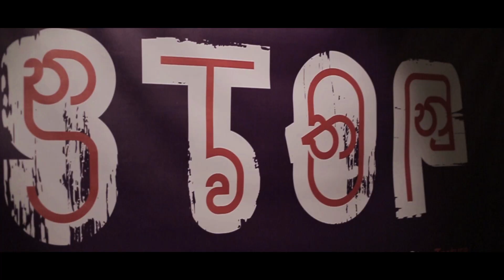Cara Delevingne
WARNING This video contains graphic descriptions of rape and sexual torture which may be traumatic to watch, particularly if you have personal experience of these issues.

The following testimony is from a Tamil survivor of sexual torture by the Sri Lankan army. For their security Cara Delevingne has read their story for them.

"About midnight on the fourth night, two people came into my room. They didn't ask me any questions. I was still blindfolded. Both of them stayed in the room and both of them raped me on the floor. I tried to fight them off but they overpowered me and burned me with cigarettes on my right arm and on my stomach. They were talking to each other in Sinhalese. They also had a hot wire of some sort and they burned me on my genital area. I was crying and screaming and they were laughing at me while they raped me. I could smell alcohol on their breath. I just lay there all night. I was still blindfolded and my hands were tied behind my back.

At about lunch time about five people came into the room and said they wanted to speak to me. I was still blindfolded and tied up. I continued to deny I was LTTE. They heated some sort of metal or wire. I could smell fumes of some sort of fuel in room. I was dressed but I had nothing covering my private parts. They started burning me. First on the inside of my left thigh, then my left buttocks, and then the inside of my left forearm. I didn't loose consciousness when I was being burned and that is when they started raping me again. Four men raped me. All of them spoke Sinhalese. When they were all finished raping me, they left the room. I was on the floor and couldn't get up. I was in a lot of pain and despair. No one came back to my room that day or night. I was still tied up and couldn't even go to the toilet."